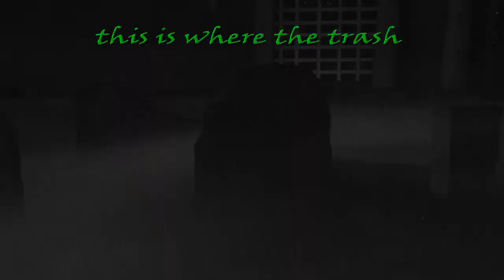Tom clancy division trash talker gets recked 1.8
The Division - Trash Talker Get Smacked!!! Dont talk shit in dz